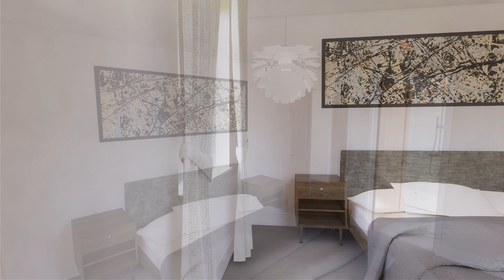C14 walkthrough without branding